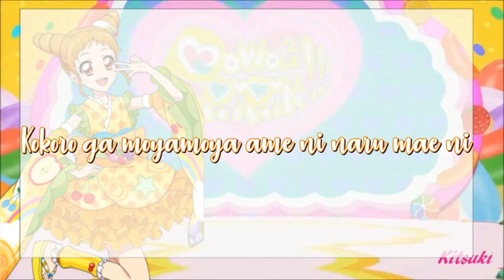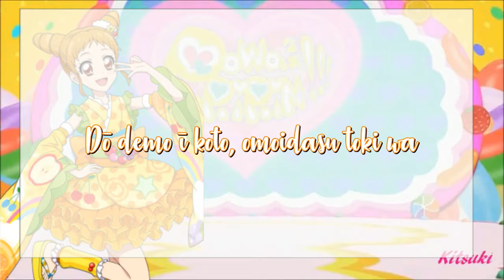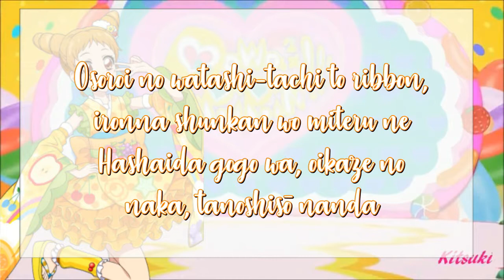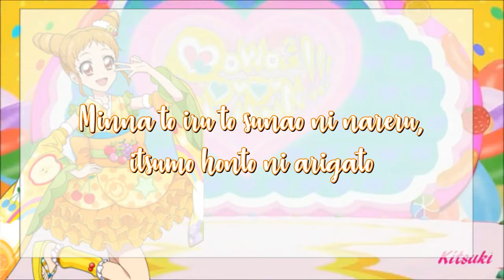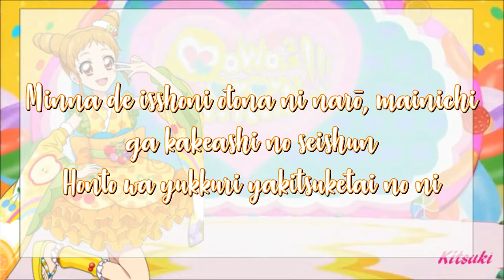Aikatsu Ponytail afther school Full+ Lyrics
AHA!! Here's Sumire, I really have a little obsession with this song and the voice of Otome-tan! it's so AHHH !, well hey, the render was taken directly from lucykirasagi, The next song has to do with Sumire!
Well I leave you and goodbye!